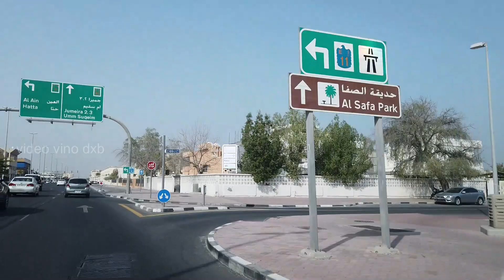AL WASL ROAD DUBAI | BY VIDEO VINO DXB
Al waal road Dubai is very popular like shops and restaurants, pharmacy,health care and much more every one happy to visit thanks.